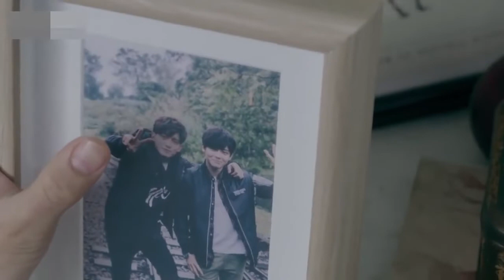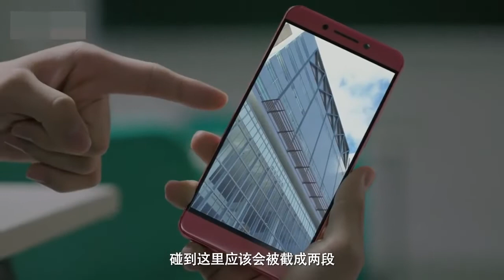浪漫奇幻电视剧 | 【天才的基本法 Intelligent Girl 】14 天才少女经历双重人格转换，迸发出超越想象的力量，与竹马并肩作战，追寻真理与爱（张子枫 侯明昊）💞中剧连连看